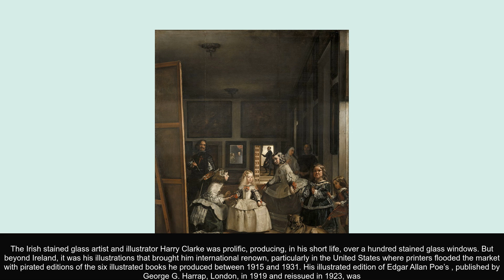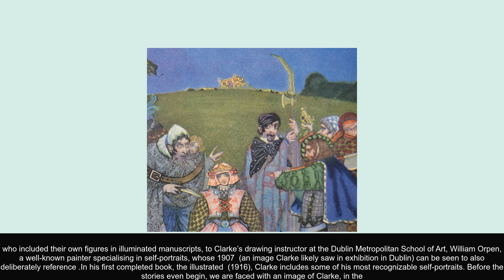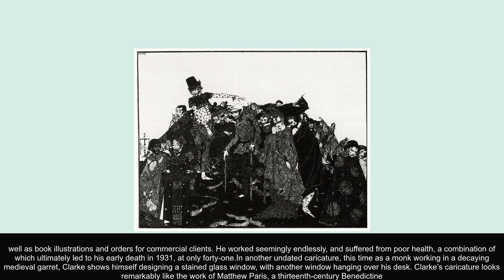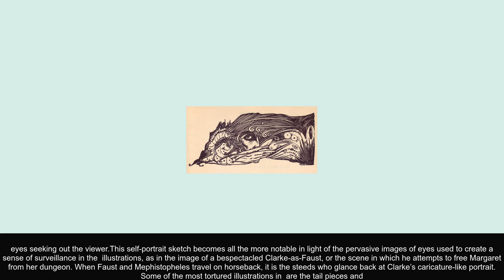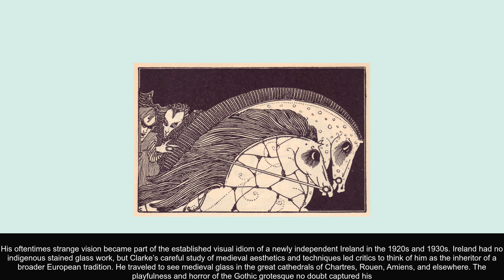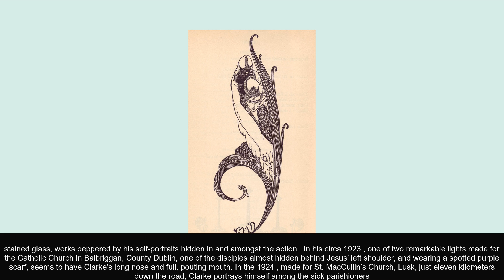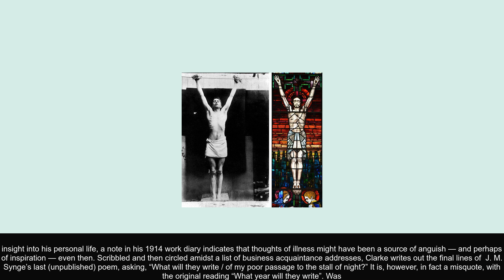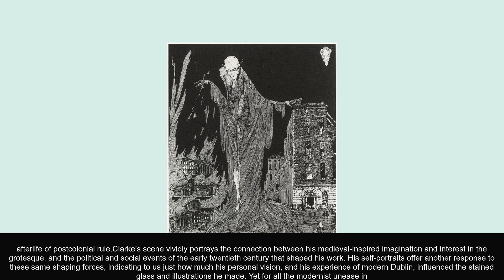Harry Clarke’s Looking Glass